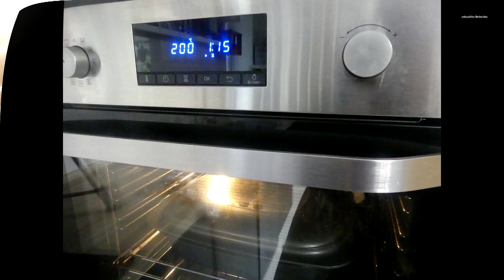gefüllte Kartoffeln in Bärlauchsoße, mit veganem Hack gefüllte Kartoffeln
Kartoffeln schälen (bei mir waren es 16 Stück)
mit einem Apfelausstecher eine Höhle ausstechen

eine Packung veganes Hack
1 Ei
1 klein gewürfelte Schalotte
1 Esslöffel Tomatenmark
Salz und Pfeffer
vermengen

Die Kartoffeln mit der Hackmasse füllen,

1 klein gewürfelte Schalotten in
2 Esslöffel Olivenöl ca. 1 Minute andünsten
250 g Cocktailtomaten waschen und halbieren und ca. 1 Minute anbraten
mit Salz und Pfeffer würzen

mit 200 ml Milch
200 ml Sahne
250 ml Gemüsebrühe
2 Esslöffel Tomatenmark angießen

die Soße aufkochen lassen

ca. 200 g würzigen Käse klein schneiden und in der Soße schmelzen

50 g frischen Bärlauch waschen, trocknen, Stiele abschneiden und klein schneiden (man kann natürlich auch getrockneten Bärlauch oder Bärlauchpaste verwenden)
in die Soße geben

die ausgestochenen Kartoffelstücke mit den Kartoffeln in eine Auflaufform geben
die Soße über die Kartoffeln geben

mit Deckel für 75 Minuten bei 200 Grad Ober/Unterhitze backen

Deckel entfernen und weitere 10 Minuten garen

Meine Videos enthalten grundsätzlich keine bezahlte Werbung, da ich aus reinem Spaß filme und keine finanziellen Interessen habe. Aber natürlich nenne ich Produkte, die ich benutze und deshalb muss ich jetzt diesen Zusatz schreiben. Alle von mir verwendeten Produkte wurden von mir selbst gekauft und bezahlt.